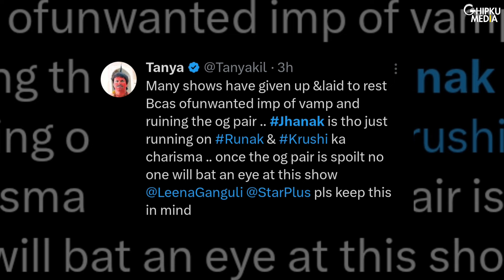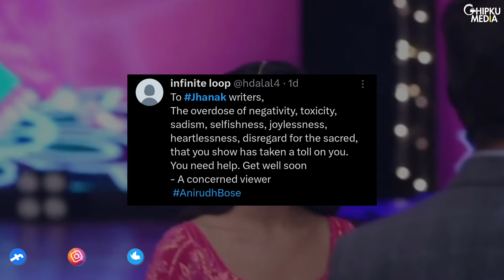Jhanak Upcoming Twist: Jhanak and Anirudh Get Intimate | Anirudh Imagines Jhanak In Arshi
Courtesy: Star Plus
Show: Jhanak
Star cast: Hiba Nawab, Krushal Ahuja